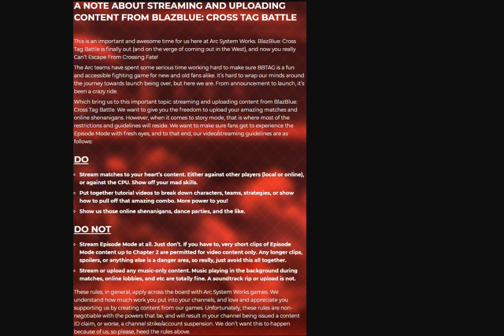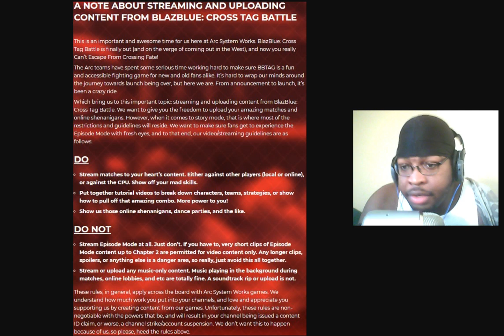Let's Discuss: BlazBlue Cross Tag Battle Livestreaming RESTRICTIONS!!!!